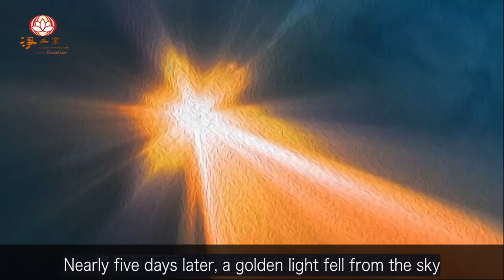Recitation Repels Spirits and Cures Disease